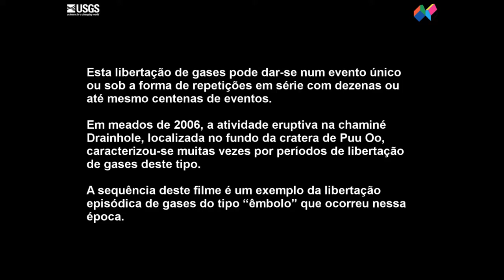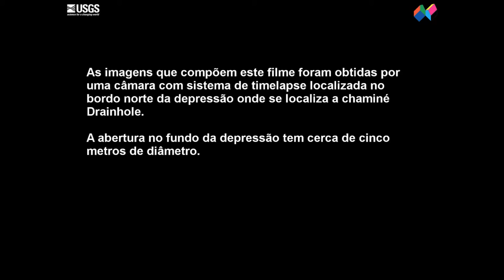Libertação episódica de gases numa chaminé do vulcão Kilauea (Havai) II